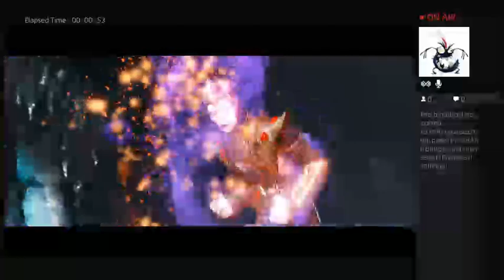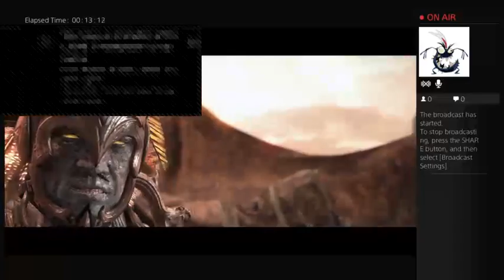Mortal Kombat X - Story Mode - Chapter 2